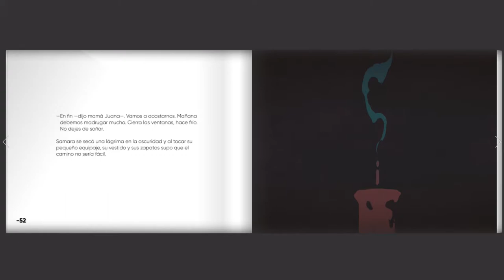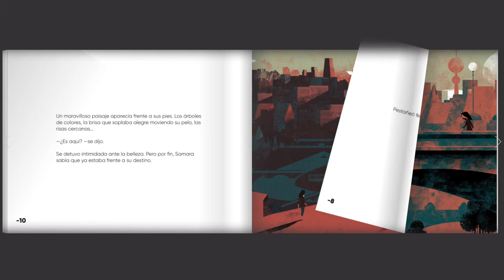Animación del libro